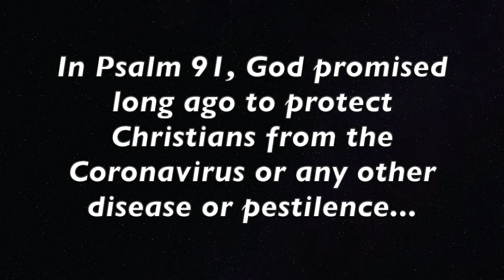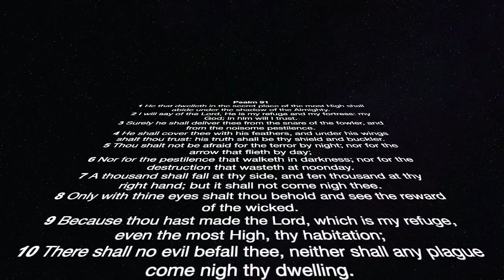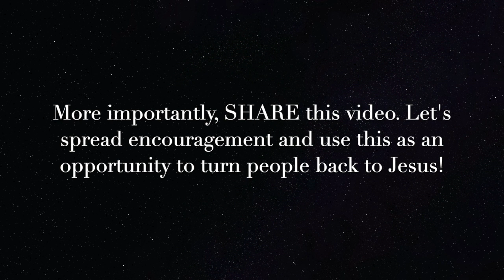CURE to FEAR of CORONAVIRUS DISCOVERED!!! Global Pandemic